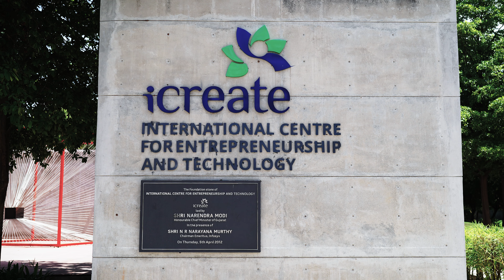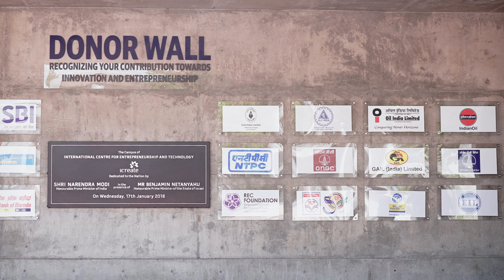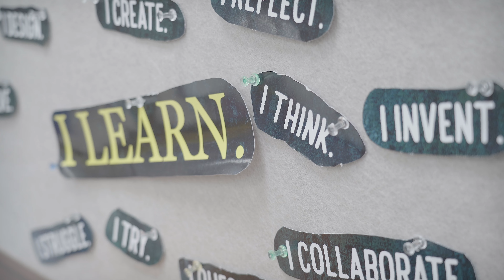The Story of iCreate: A Conversation with Avinash Punekar | Efficient Manufacturing Magazine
In this exclusive interview, Efficient Manufacturing Magazine sits down with Avinash Punekar, the visionary CEO of iCreate. With a passion for innovation and a commitment to redefining the manufacturing landscape, Avinash shares the journey of iCreate from its inception to its current status as a leader in efficient manufacturing solutions.

Discover the driving forces behind iCreate’s groundbreaking initiatives, the challenges faced along the way, and Avinash’s insights into the future of manufacturing technology. This conversation delves into the core values that shape iCreate's mission and the strategies that have positioned the company at the forefront of the industry.

Join us for an inspiring look at how one leader’s vision is transforming the way we think about manufacturing.

Don’t miss out—read the full interview and gain insights that could shape your own approach to efficiency in manufacturing!